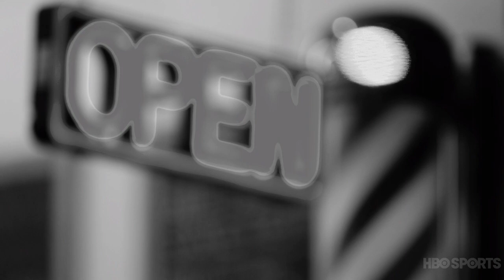The Shop: LeBron's 4-Year-Old Son Dunking on Jimmy Kimmel (Bonus Clip) | HBO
LeBron James, Antonio Brown and Anthony Davis discuss life in the NFL and NBA. The Season 2 premiere features LeBron, Maverick Carter, Anthony Davis, Antonio Brown, Meek Mill, 2 Chainz, Jamie Foxx, and Jerrod Carmichael. Tune in March 1 at 10:30 PM.

In collaboration with LeBron James and Maverick Carter's Uninterrupted, HBO Sports presents unfiltered conversation and debate from the biggest names in sports and entertainment.

The Shop gives viewers a one-of-a-kind barbershop experience, which for many provides a sanctuary for free-flowing and spirited discussions. The series will visit barbershops around the country to gather distinguished individuals who can speak honestly on sports, music, pop culture, world events, business and other culturally relevant topics.